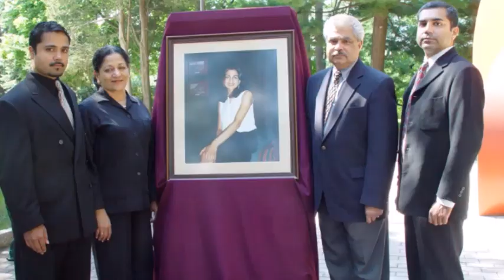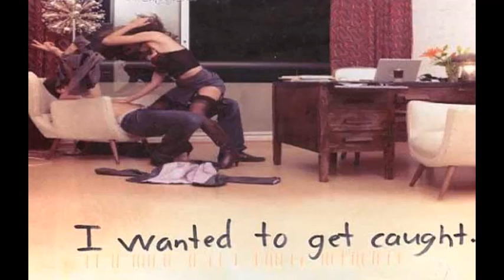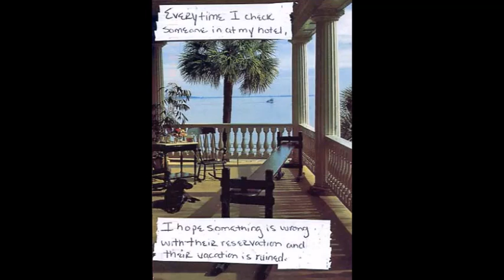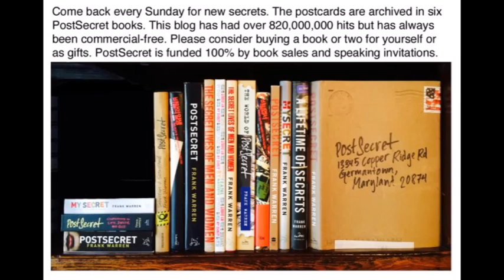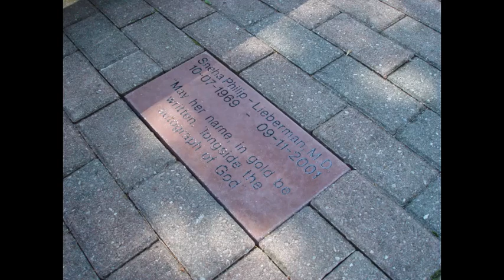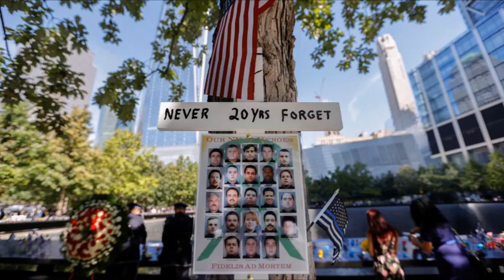Sneha Philip, 911 victim, Episode 43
The 911 terrorist attacks on the United States left the country in chaos. One victim of the attacks, Sneha Philip, was removed from the list of victims but then added back. Why is her case so unique? She was last physically seen on September 10 but lived in close proximity to the World Trade Center in NYC. We discuss the specifics of Sneha's case.